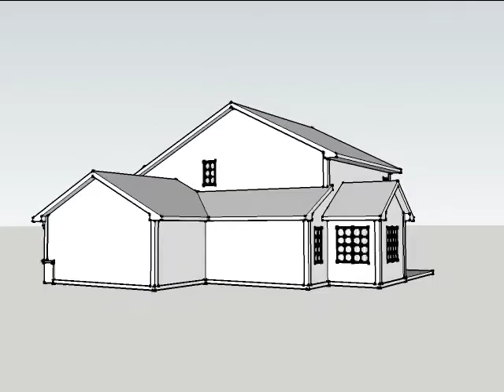Ahmann Design Plan 37312